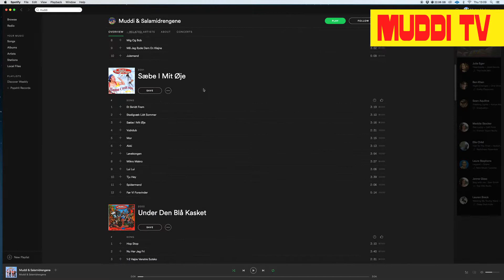MUDDI Booking lige her!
, vil du booke Muddi direkte til et live show så er det lige her det foregår.